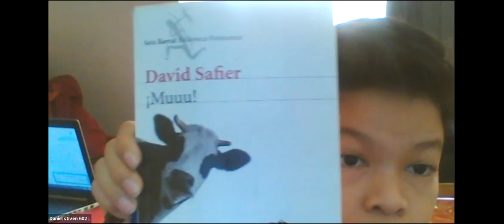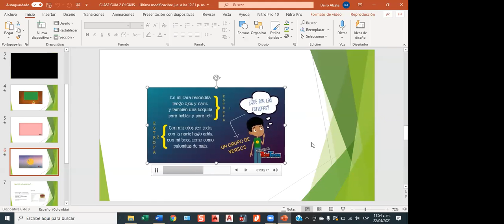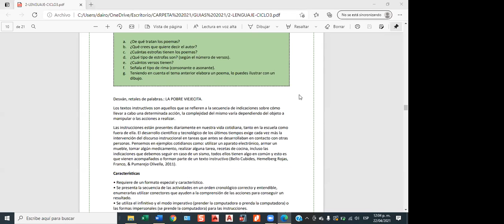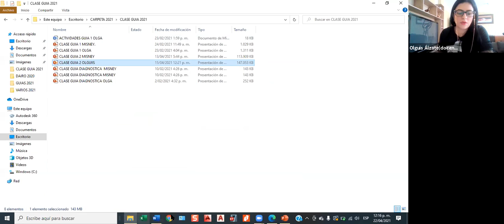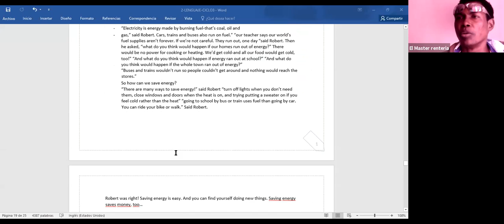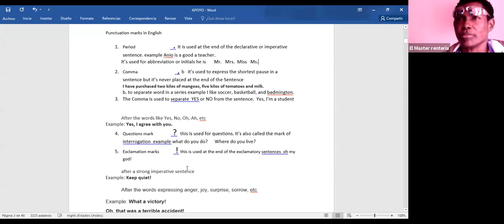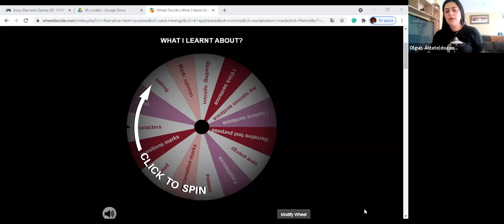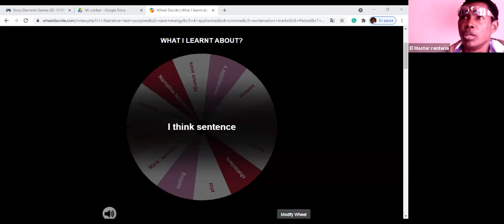Componente del Lenguaje - Ciclo 3 [22abril2021 - 11:30am]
Docentes: Sandra Vélez Avendaño - Leisy Córdoba Moya - Olga Alzate Arias - Daniel Arias Bedoya - Misney Hernández - Anio Alcir Rentería - Amparo Ortiz
Grupos: 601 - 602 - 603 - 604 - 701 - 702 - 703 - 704